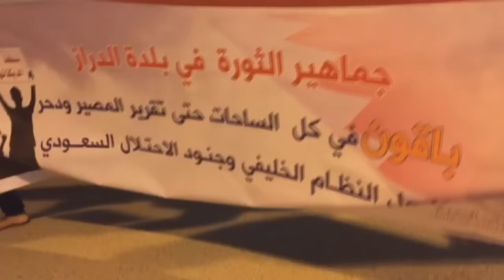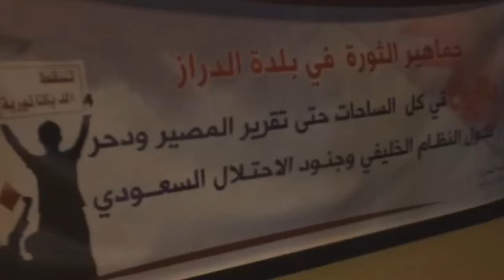تظاهرات مزلزلة في بلدة الدراز تنديداً بجريمة إعدام الشيخ نمر باقر النمر 2/1/2016 Bahrain